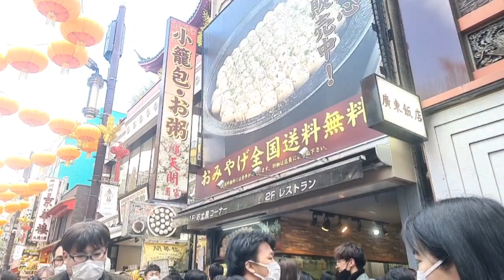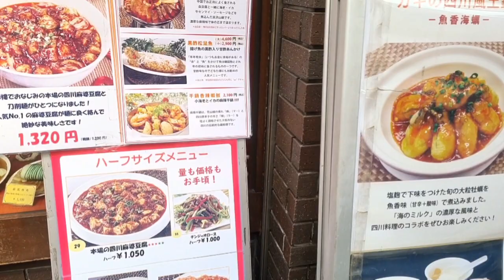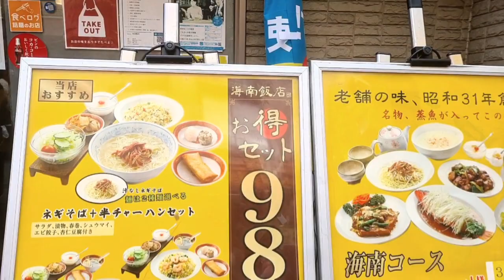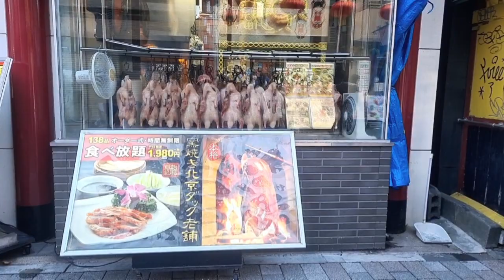Stro'lling China Town in Yokohama So Much Food🇯🇵🇵🇭 Vlog mas18